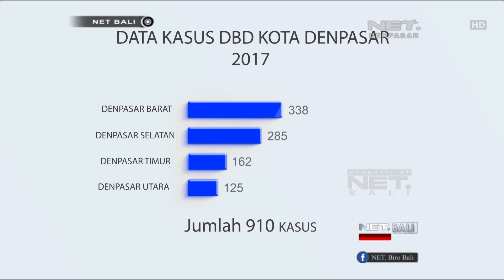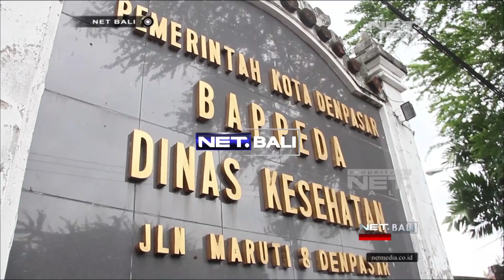NET. BALI - MUSIM PENGHUJAN WASPADAI NYAMUK DEMAM BERDARAH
MEMASUKI MUSIM PENGHUJAN DINAS KESEHATAN KOTA DENPASAR HIMBAU MASYARAKAT WASPADI PENULARAN PENYAKIT DEMAM BERDARAH MASYARAKAT DIHARAPKAN LEBIH INTENSIF MELAKUKAN PENCEGAHAN DENGAN PEMBERSIHAN TEMPAT SARANG NYAMUK